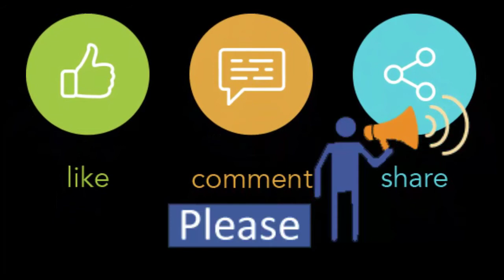ফুল স্লিভ মাত্র ৩৯৯ টাকায় ১ - ৪ দিনে ডেলিভারি | ফ্রি শিপিং Info more FMART